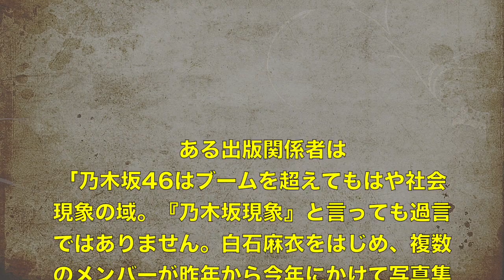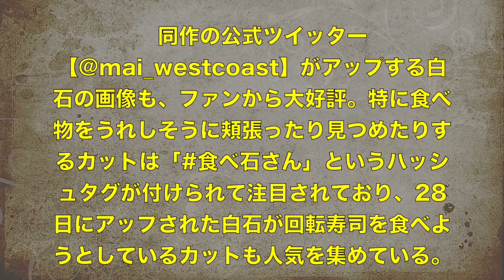【乃木坂46】 白石麻衣の写真集が 神がかりすぎてる件